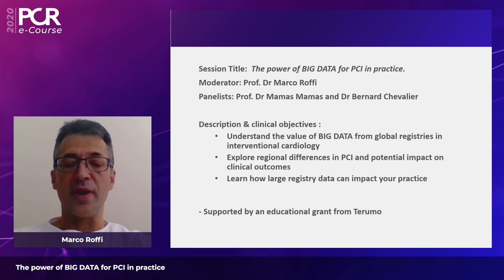The power of BIG DATA for PCI in practice - PCR e-Course 2020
Watch this session if you want:
- To understand the value of BIG DATA from global registries in interventional cardiology
- To explore regional differences in percutaneous coronary interventions and potential impact on clinical outcomes
- To learn how large registry data can impact your practice
Speakers: Marco Roffi, Bernard Chevalier, Mamas Mamas

Supported by an educational grant from Terumo
This video was recorded for PCReCourse 2020.